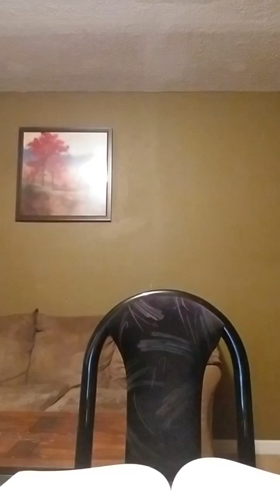I just want to thank God